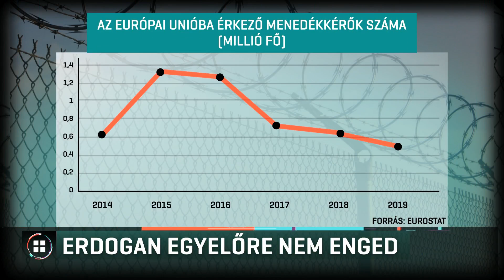Erdogan: menekültek tízezrei indulhattak el Európa felé Törökországból 20-02-29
Menekültek tízezrei indulhattak el Európa felé Törökországból. Erről Erdogan elnök beszélt, miután kormánya bejelentette: többé nem tartóztatják fel az Unióba tartó menedékkérőket. A magyar külügyminiszter azt mondta: nem támogatják a török elnök lépését. Erdogan néhány héten belül ismét Budapesten tárgyal.